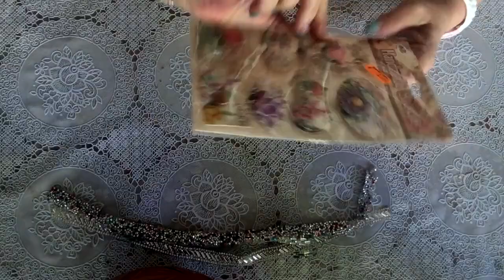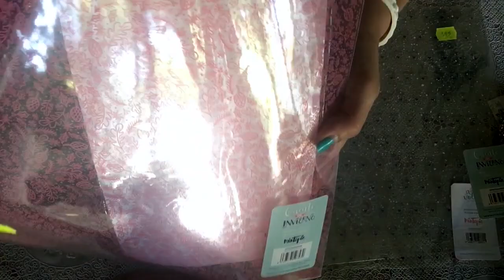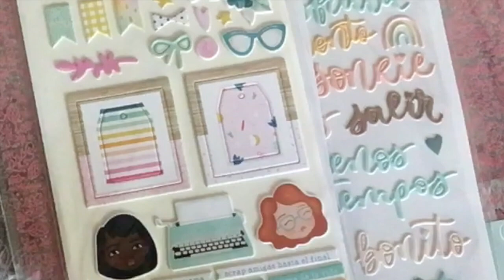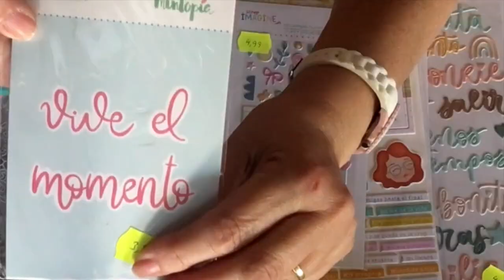SuSuRRoS DeL PaPel-Scrap ESPAÑA- COMPRAS MOLONAS EN BAZAR, ALEHOP, Y SCRAP MOTRIL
Cómo diría, el papá dinosaucer: “ hola cariño, ya estoy aquí”!  Y eso digo yo cdo bajo del barco!🤣🤣🤣
Y me lío a ir a bazares, y tienda en busca de provisiones scraperiles
Y para muestra: Un botón.
Ea! Pues aquí os enseño algunas de ellas.
Mil besos a tod@s y porfa 🙏🏽 cuidaros mucho!